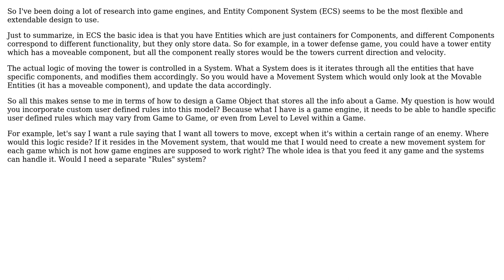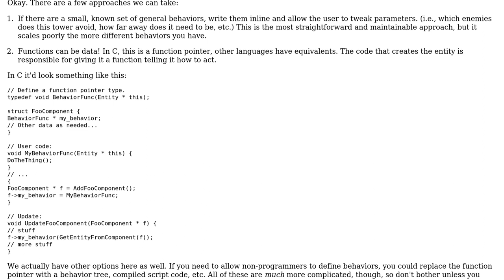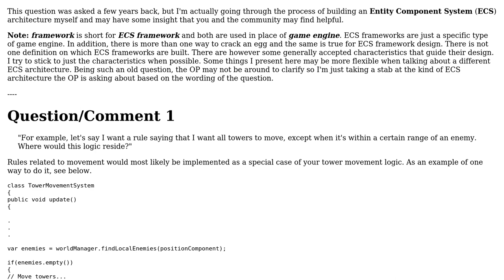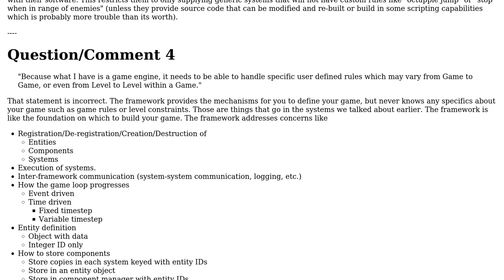How to allow for custom Rules in a Entity Component System designed game engine?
Software Engineering: How to allow for custom Rules in a Entity Component System designed game engine?

With thanks & praise to God, and with thanks to the many people who have made this project possible! | Content (except music & images) licensed under CC BY-SA | Music | Images & others | With thanks to user Robert Jefferies user MrJman006 user Deduplicator user ACEfanatic02 and the Stack Exchange Network Trademarks are property of their respective owners. You are responsible for your own actions.